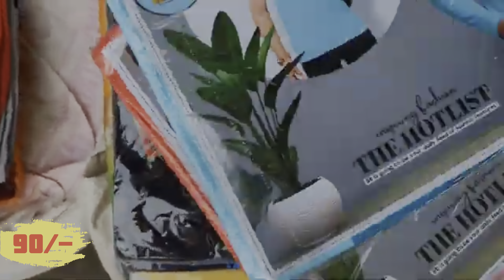Baby garments wholesale || Harisha haat blouse market Kolkata 2023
পুজো স্পেসাল সুপার ডুপার সেল Saree Market | Harisha Haat

Location: Shyambazar, Khanna More, Kolkata, West Bengal
Near Khanna Cinema Bus Stop, Kolkata
Nearest Railway station is Bidhan Nagar (Ulta Danga)
Opening Time of The Readymade Garments Wholesale Market

baby garments wholesale market,baby garments wholesale,wholesale market